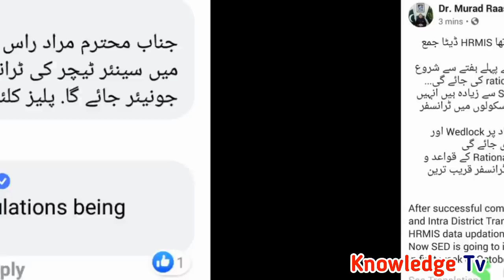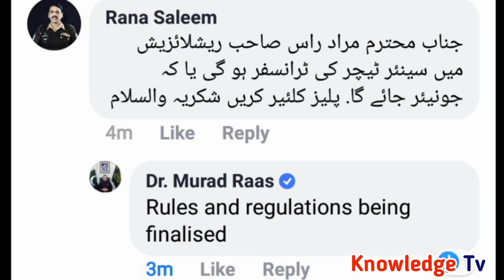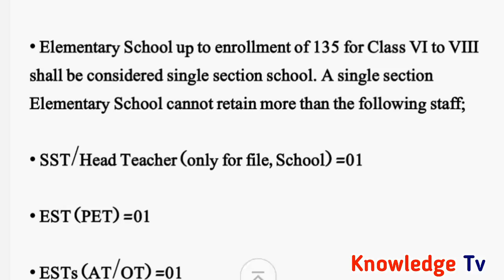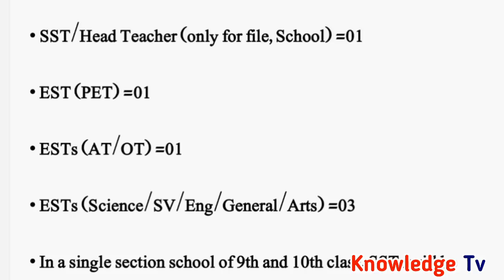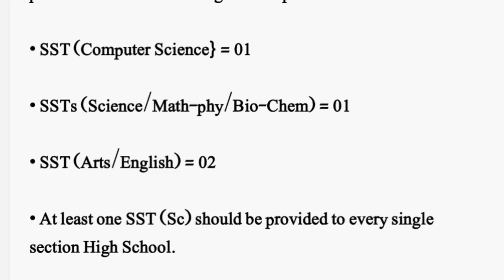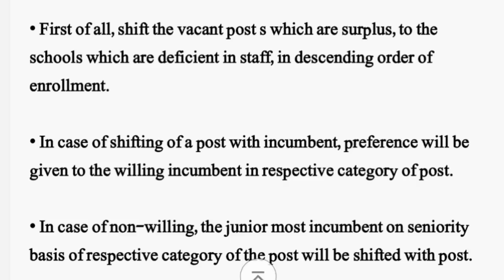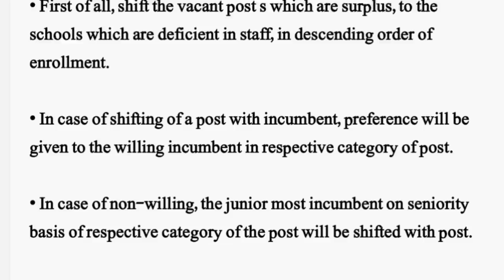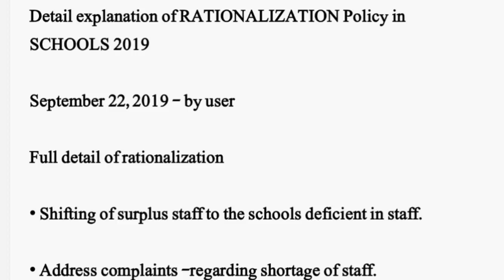Rationlization of Govt Teachers l Rationlization of Schools l Reallocations of Teachers and Schools